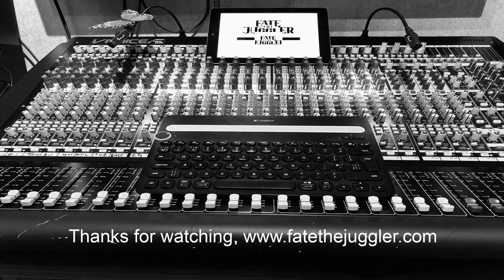On the otherside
Another song from our set for Langham Brewery August 12th.